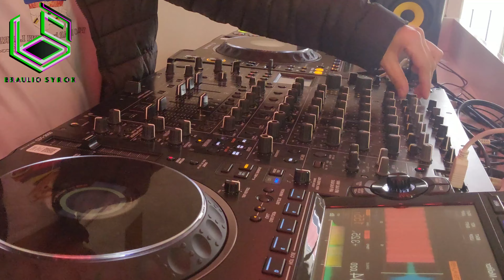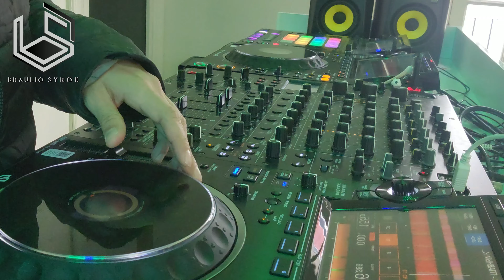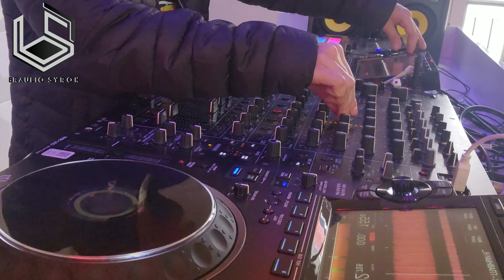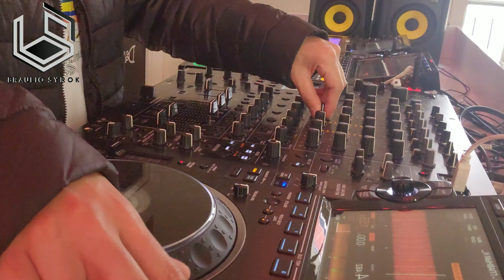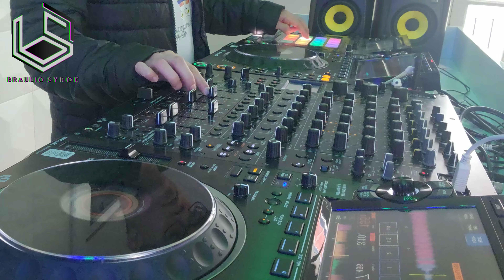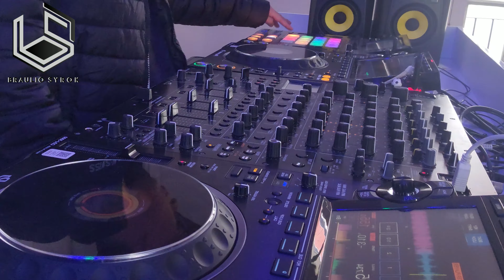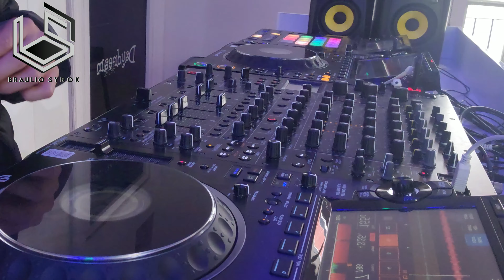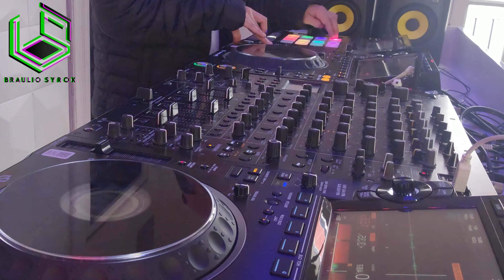CDJ 3000 + SAMPLER DJS 1000 l SCHRANZ TECHNO SET l Braulio Syrok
testing new setup :D

NEW TECHNO ALBUM OUT NOW!!!